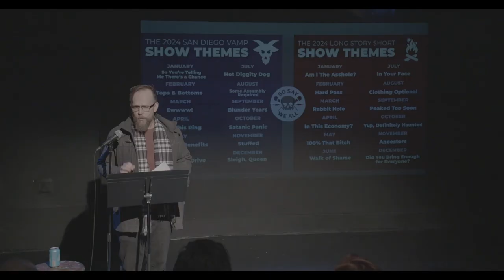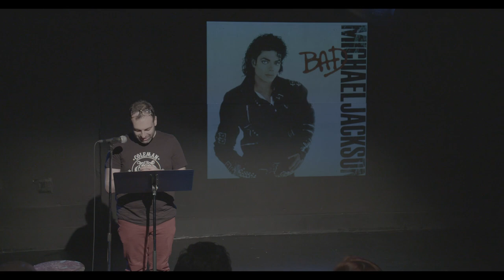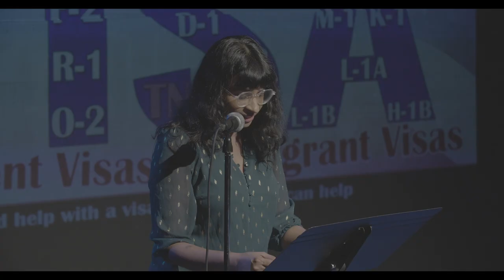The VAMP Storytelling Showcase at San Francisco Sketchfest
The VAMP Storytelling Showcase at San Francisco Sketchfest. Recorded at The Marsh Theater in February, 2024. Produced by So Say We All, a literary and performing arts 501c3 non-profit organization.